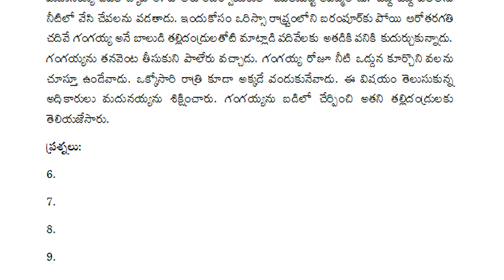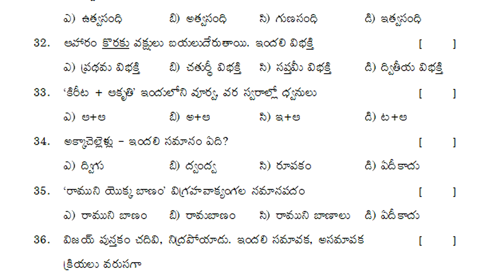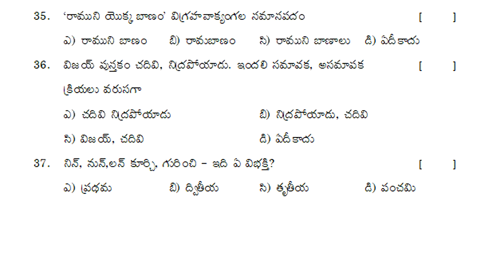sa1 telugu class 7 question paper | 7th class telugu summative paper | sa-1 telugu exam questions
7th class sa2 questions papers 2022,
7th class sa1 questions practice papers 2022,
7th class sa1 telugu model paper 2022,

TELUGU-FA
fa telugu practice test paper | telugu formative sample exam paper | class 7 telugu guess test paper

7th class fa1 question papers 2021 | fa-1 model papers 7th class 2021 | fa1 sample paper 2021